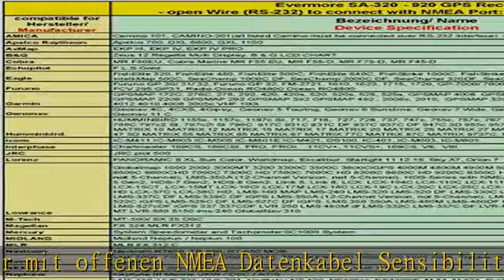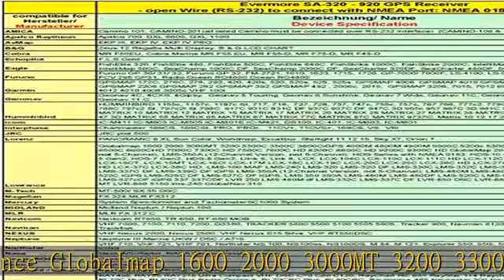Evermore SA-320 Lowrance seriell: Marine 12 Kanal GPS Satelliten Empfänger SA 320 mit RS-232 Interf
Evermore SA-320 Lowrance seriell: Marine 12 Kanal GPS Satelliten Empfänger SA 320 mit RS-232 Interface für Lowrance Globalmap Marine Radio, Plotter. offenes NMEA Datenkabel -143dBm